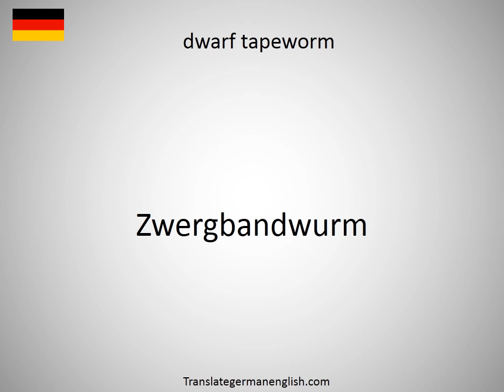How to say dwarf (star) in German?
How to say dwarf (star) in German? Learn the pronounciation dwarf (star)! How to Pronounce dwarf (star). Expand your vocabulary, learn German words. Practice German online. Use this free pronunciation guide to practice words at a time. Learn German for free. Thank you for viewing, please like or subscribe! hoe om te sê, si të thuash, እንዴት እንደሚናገር, wie sagt man, comment dire, come dire, como dizer, как сказать, nasıl denir, cómo decir, 怎么说, πώς να το πω, hoe zeg je.